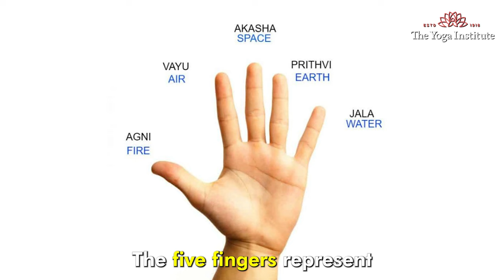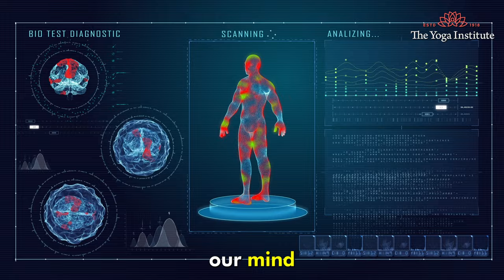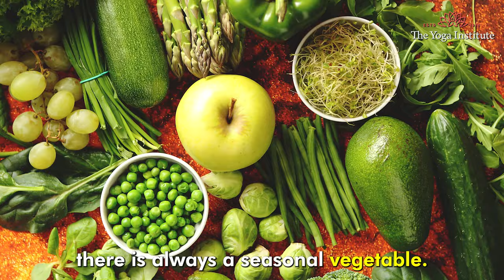What We Eat at The Yoga Institute? | Simple & Healthy Daily Meals | Nutritional Guide | Dr. Hansaji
In this enlightening video, join Hansa Maa as she takes us on a journey through The Yoga Institute's Naivaidyam, the traditional Indian kitchen and dining area. Discover the meaning of Naivaidyam, the concept of Mitahara, and the science of eating in this sacred space. Learn about the meticulous process of preparing Sattvik meals and the importance of cooking with love and mindfulness. Explore the universal accessibility of the kitchen and the self-reliant approach. Join us as we delve into the rich tradition and wisdom of Indian dining and nourishing our body and mind.